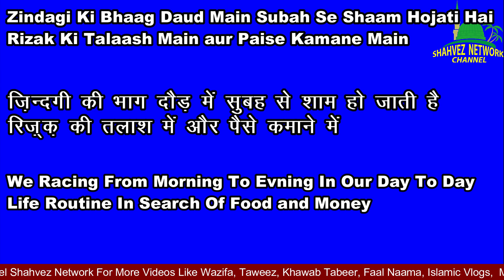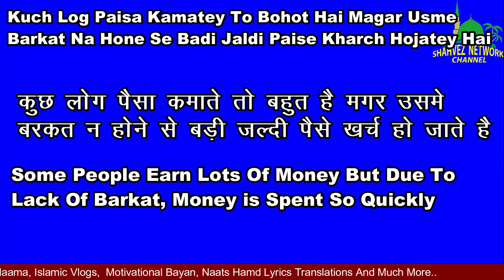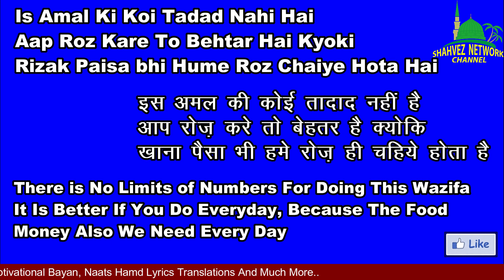Rizq Aur Daulat Ki Barish Ka Wazifa // Powerful Wazifa For Money // Rizq Mein Barkat ka Wazifa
Rizq Aur Daulat Ki Barish Ka Wazifa

Huzoor ﷺ Ka Mojza | Haddiyo Se Bakri Zinda Hogyi | Huzoor ﷺ Ka Iman Afroz Waqia | Shahvez Network